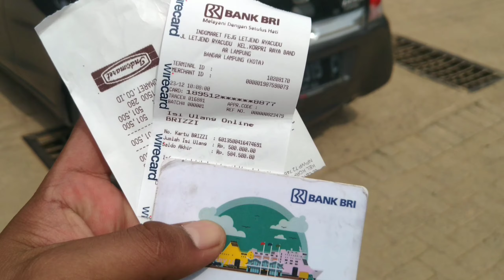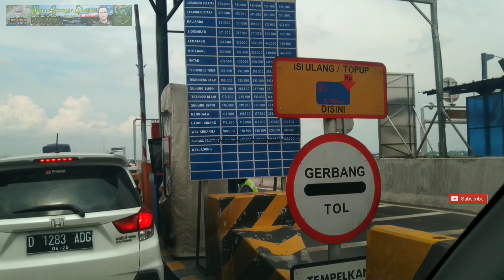Bandar Lampung - Palembang Lewat Jalan Tol | Tol Trans Sumatera Liburan Nataru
Halo gaes ketemu lagi bareng mas Soepar project
Di vidio kali ini gue mau sedikit berbagi tentang perjalanan dari kota bandar lampung menuju kota palembang

Pada saat gur ngerekam video 1 hari menjelang cuti bersama atau liburan natal dan tahun baru gaes..
Perhalanan gue mulai dari jalur 2 korpri sukarame bandar lampung dan akan finish di jembatan musi II palembang sumatera selatan

Kali ini gue mengendarai mobil jenis double cabin dari isuzu ya gaes, namanya isuzu dmax

Start awal pukul 10.10 wib dan masuk tol itera kotabaru pukul 10.17 wib

Untuk perjalanan kali ini karena bertepatan dengan libur nasional, jadi di perjalanan banyak banget kendaraan yang lewat di jalan tol Trans sumatera ini gaes, Rata-rata kendaraan plat B atau D bandung atau tempat-tempat lainnya gaes, pokoknya ramai gaes.. 😂

Di video kali ini juga gue bahas tentang seputar jalan tol Trans sumatera, sepanjang Ruas jalan tol kotabaru kayuagung dan ruas tol kayu agung jakabaring

Seputar informasi jalan tol yang didalamnya juga membahas tarif tol Trans sumatera, seputar rest area dan kilometer nya

bagaimana keseruannya yuk buruan ditonton videonya, jangan di skip ya gaes 😂😂

Semoga video ini bisa bermanfaat buat temen- temen yang mau menikmati perjalanan ke palembang lewat jalan tol Trans sumatera

Mohon maaf kalo ada salah informasi dan pengucapan
Sekedar berbagi pengalaman dan hiburan aja ya gaes..

Sampai ketemu lagi di video mas Soepar project selanjutnya
Salam persahabatan dan persaudaraan